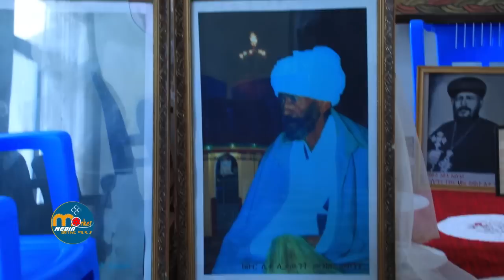🛑ከጎንደር ምን ተሰማ⁉️ሊቀ ሊቃውንት ዕዝራ ሐዲስ አጥብቀው ተናገሩ/የዝማሬ ባለፀጋው አባት ተገኙ